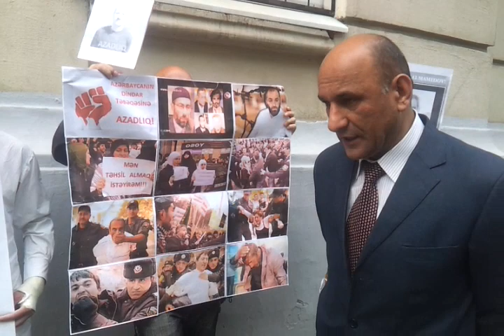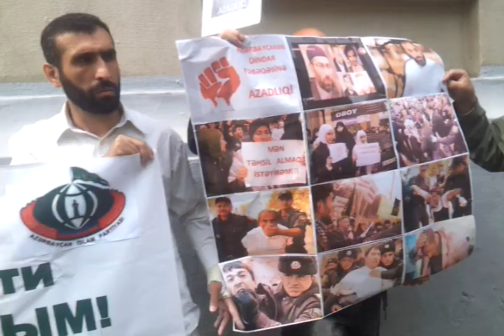Сенсационное заявление Исмаила Шабанова на русском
Сегодня 13 08.12 состоялся очередной пикет  у посольства Азербайджанской Республики в Москве (Леонтьевский переулок, д. 16) в защиту незаконно арестованного талышского ученого и общественного деятеля Гилала Мамедова. На пикете, организованном РОО "Талышская диаспора", приняли  участие также представители религиозных организаций, а также представители общественности г. Москвы. Руководители участвовавших в пикете организаций в интервью журналистам заявили о своем беспокойстве состоянием здоровья Гилала Мамедова и призвали властей Азербайджана немедленно освободить его и других политзаключенных.